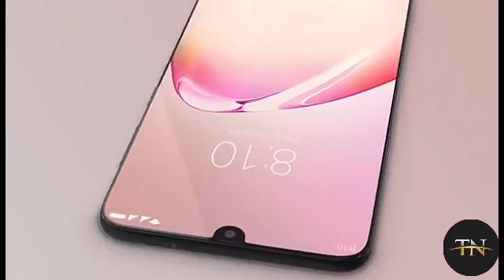Xiaomi Mi 10 First Look , Trailer & Introduction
This Video Is About Xiaomi Mi 10 First Look , Trailer & Introduction ( 2020 ).

If You Have Any Doubts Ask In Comment Section.